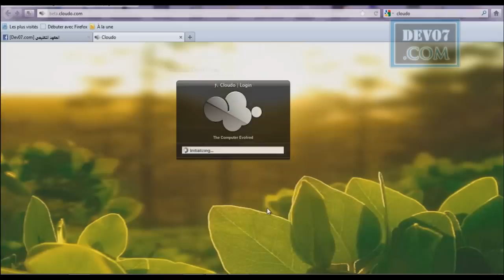- Concours It Reporter